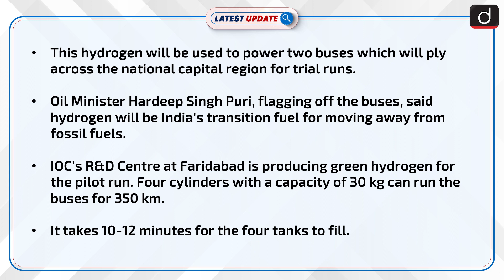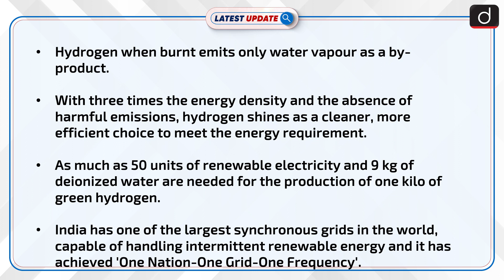India’s First Green Hydrogen-run Bus | Latest Update | Drishti IAS English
Recently, India's top oil firm IOC on unveiled the nation's first green hydrogen-powered bus. It emits just water as it takes the lead in bringing out unrivaled tools to replace fossil fuels.